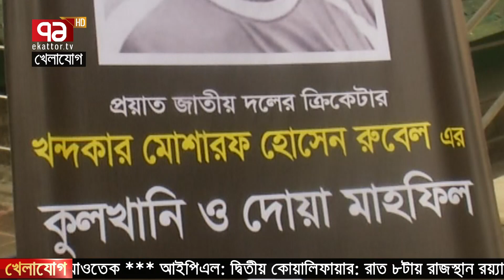রুশদানের লেখাপড়ার দায়িত্ব নিচ্ছেন পাপন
Bangabandhu Satellite Parameter:
Satellite: BS1
Orbital Position: 119.1 ͦ  East
Polarization: Horizontal
Frequency: 4600MHz
Modulation: 8PSK
FEC: 2/3
Symbol Rate: 30,000
DVB-S2